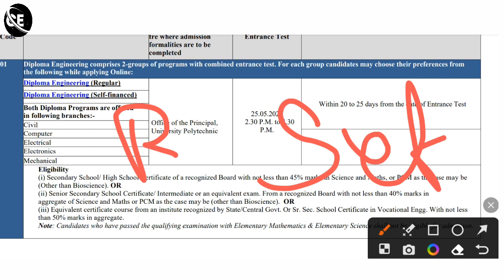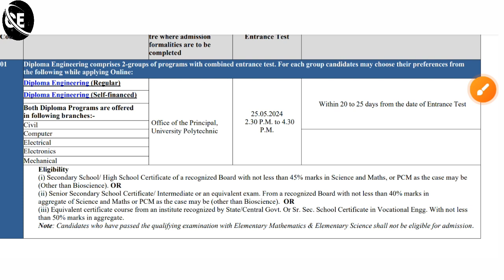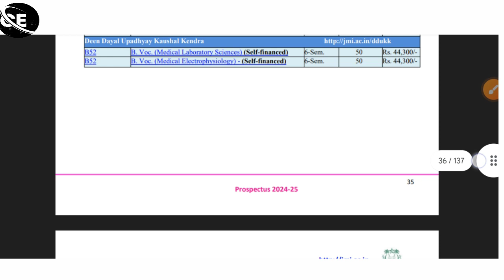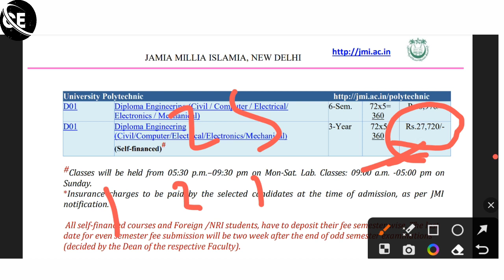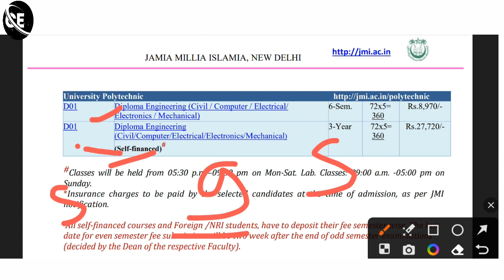Jamia diploma admission 2024 | jamia diploma form 2024 | jamia diploma exam 2024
Jamia Diploma Engg 2024 | jamia diploma form 2024 | jamia diploma admissions 2024 | jamia form 2024